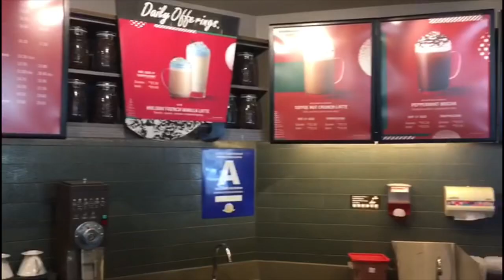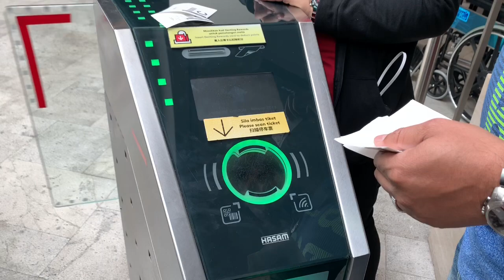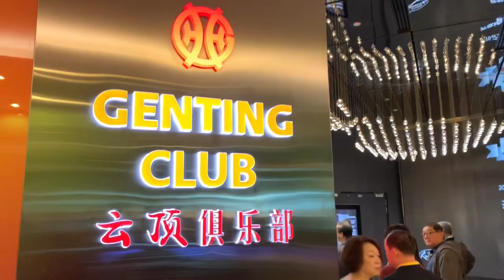Malaysia Tour -5